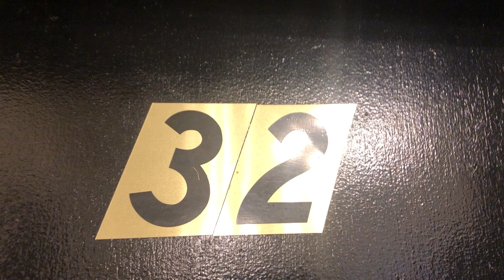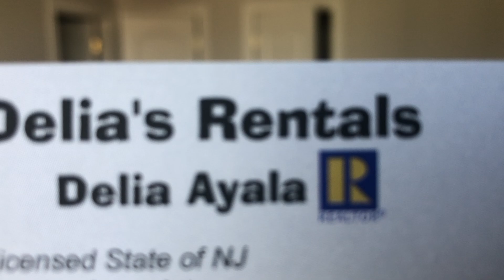169 Manhattn Ave Unit 32 One bedroom Call Delia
169 Manhattan ave unit 32 Third Floor Walk-up Heat Included. for more information and other no broker fee apartments.